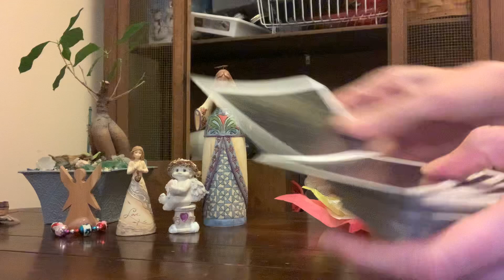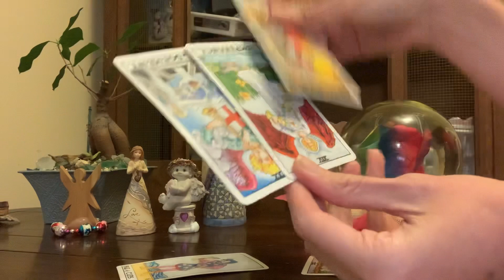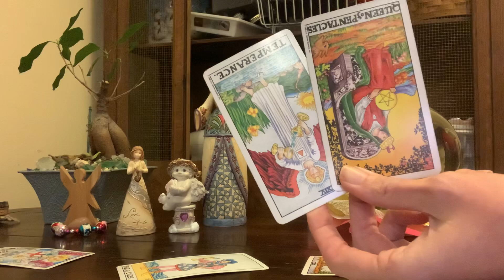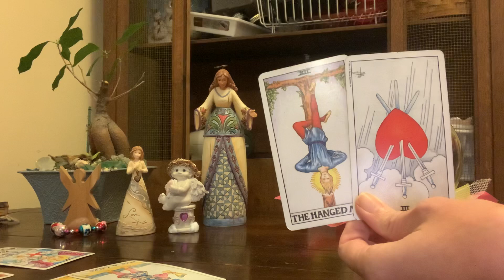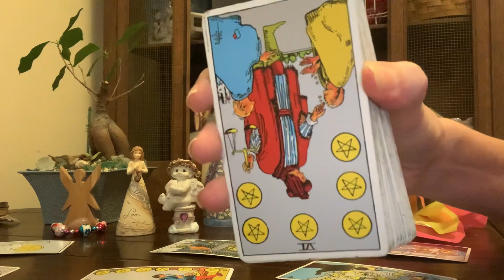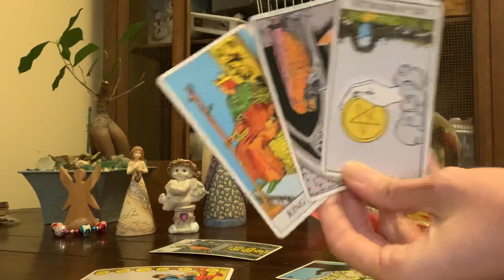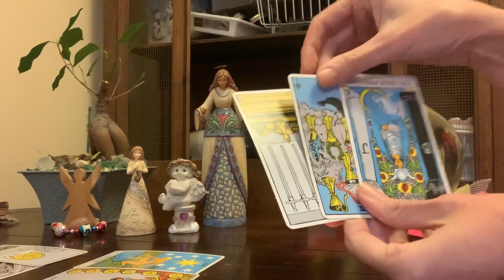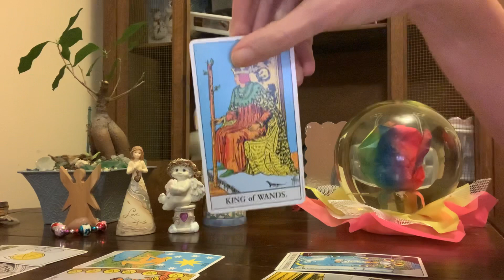VIRGO “You Got ‘Em Pouting 😖 & BUTT HURT!!”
General Tarot Reading ♍️